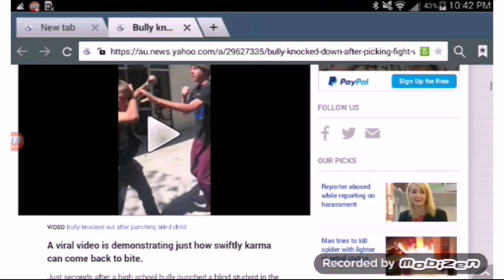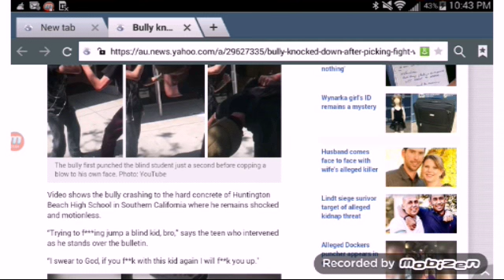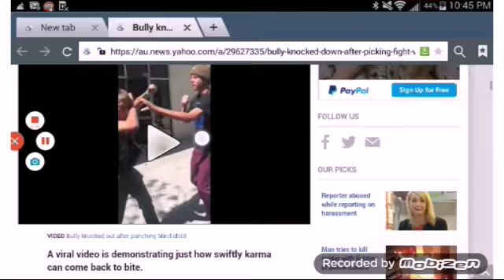Bullie get knocked out from hitting a blind kid